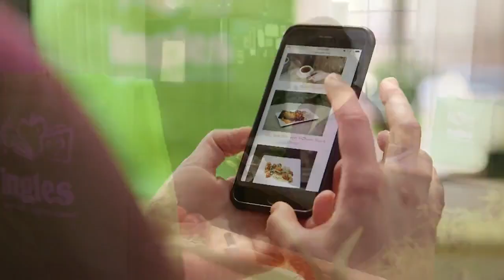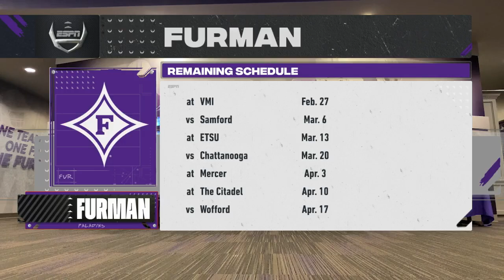Furman Football Monday's - Episode 2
Tune in as Dan Scott "Voice of the Paladins" sits down with Clay Hendrix and special guest Evan Jumper.

Presented by Bon Secours and Ingles